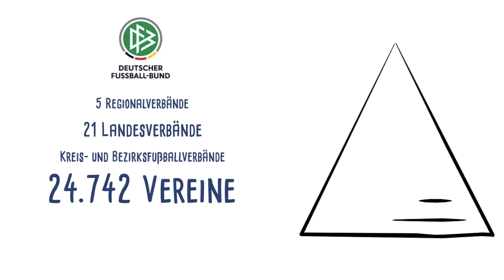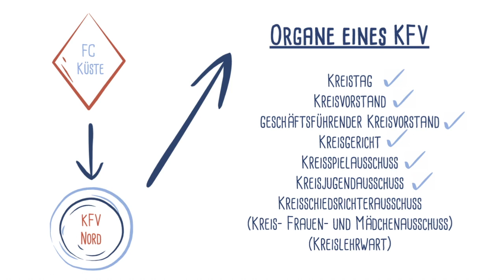"Ein Verband stellt sich vor" - Folge 1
Wir möchten euch in mehreren Folgen die Strukturen und Organe des schleswig-holsteinischen Fußballs und des SHFV näher bringen!

In Folge 1 der Serie "Ein Verband stellt sich vor" gehen wir dabei auf die Strukturen in Vereinen und Kreisen ein!